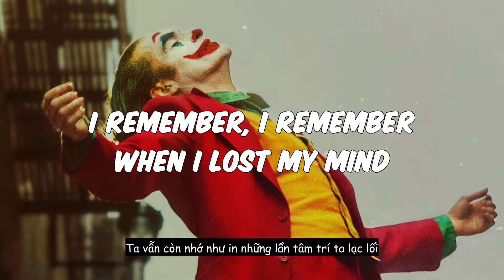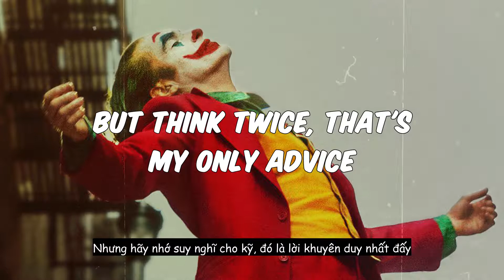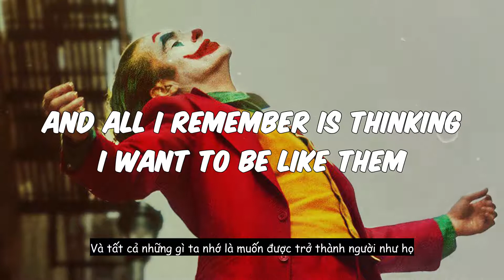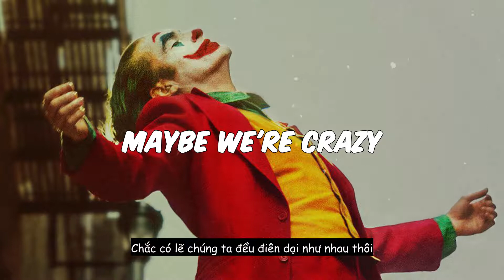[Lyrics + Vietsub] Crazy - Gnarls Barkley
Lyrics:
Even your emotions have an echo in so much space
Possibly
And I hope that you are having the time of your life
But think twice, that's my only advice
Come on now, who do you, who do you, who do you
My heroes had the heart to lose their lives out on the limb
And all I remember is thinking I want to be like them
Ever since I was little
Ever since I was little it looked like fun
And it's no coincidence I've come
And I can die when I'm done
But maybe I'm crazy
Probably
Artwork: Joker (2019)
We will remove your material immediately. PLEASE do not choose a Youtube strike.